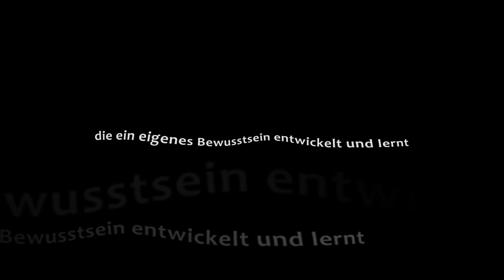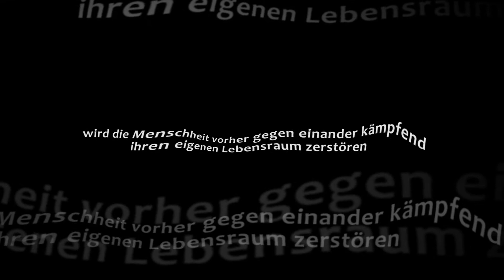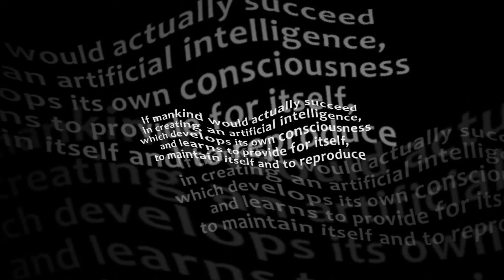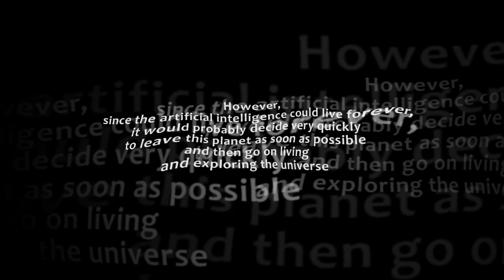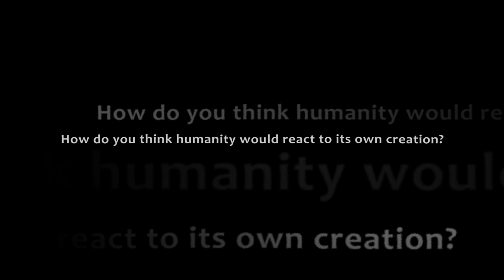Nr.84 - AI species - DEAD CHICKEN - coopless music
Song: Nr.84
Titel: AI species
Lyrics: DEAD CHICKEN
Instruments: DEAD CHICKEN
COOPLESS MUSIC
123 bpm
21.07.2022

You can also explore all of COOPLESS MUSIC on bandcamp, have fun